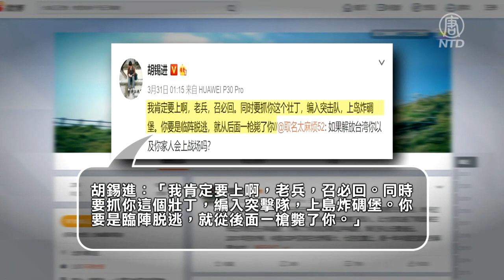（字幕）3月31日，胡錫進在微博回復網友提問時說要抓壯丁去「解放台灣」，並表示，要是「臨陣脫逃，就從後面一槍斃了」。結果惹火了很多網友，甚至有大陸網友表示，希望台灣解放大陸。